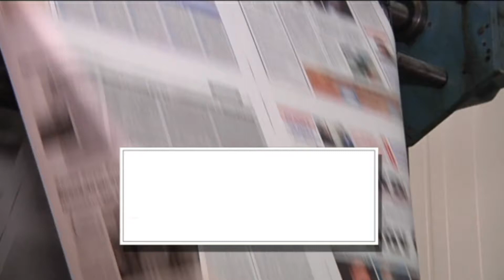ΑΥΡΙΟ ΠΑΡΑΣΚΕΥΗ 18 ΑΥΓΟΥΣΤΟΥ | Kontra Channel Hellas